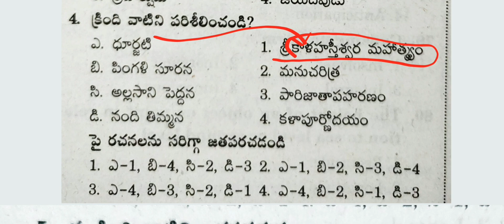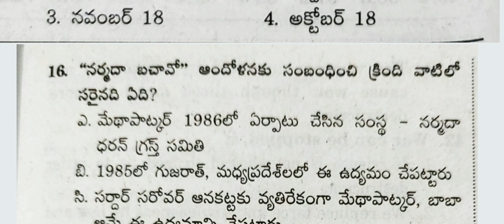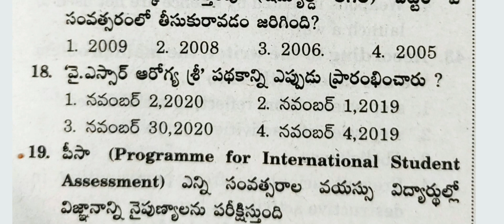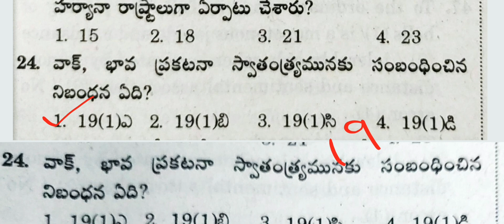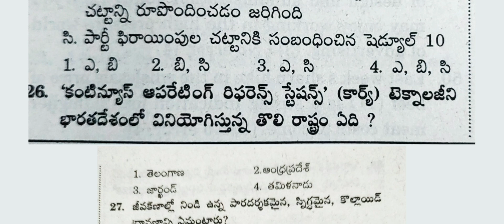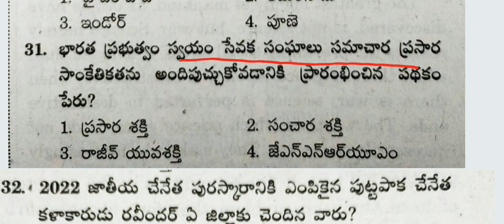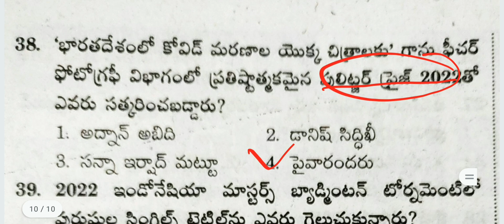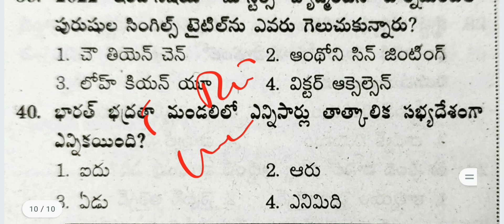AP HIGH COURT MODEL PAPER 49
జాగ్రఫీ part 1 Rapid Revision pdf link

9th,10th Telugu Textbook

1 - 5th Telugu New Textbook Practice Bits

3 to 10 th classess తెలుగు-పదాలు,వ్యుత్పత్య్తర్థాలు,ప్రకృతి - వికుృతులు,పర్యాయపదాలు,నానార్థాలు,జాతీయాలు